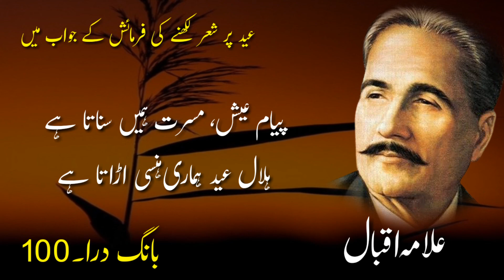Allama iqbal || عید پر شعر لکھنے کی فرمائش کے جواب میں || Bang e Dara:100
Allama iqbal || عید پر شعر لکھنے کی فرمائش کے جواب میں || Bang e Dara:100 || Naveed Choudhary Voice